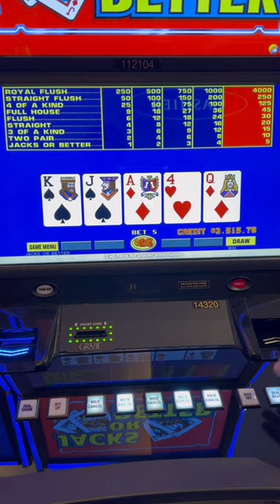Would you gamble with your gambling winnings?